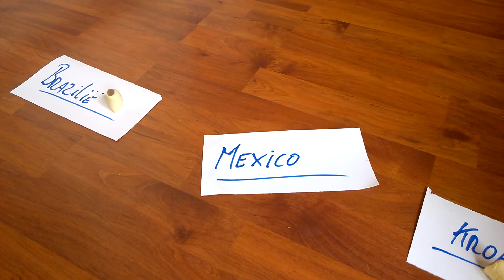blind dog predicted quarterfinal HOLLAND vs MEXICO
Our blind West Highland White Terrier predicted opponents of the Dutch national team, in the first quarterfinal. It is MEXICO